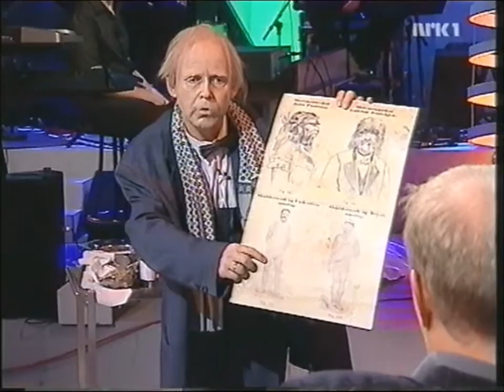Trond Viggo - Den gamle mannen på klassefesten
Trond Viggo Torgersen gjør en gjesteopptreden på programmet "Klassefesten", ledet av Dan Børge Akerø.